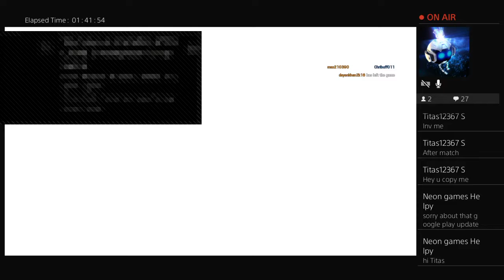The rainbow tryharder #2